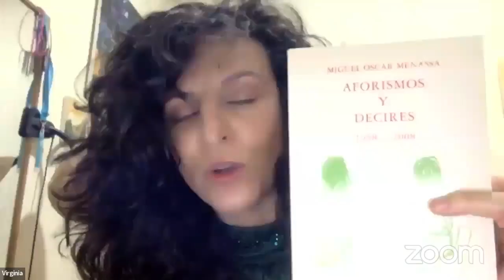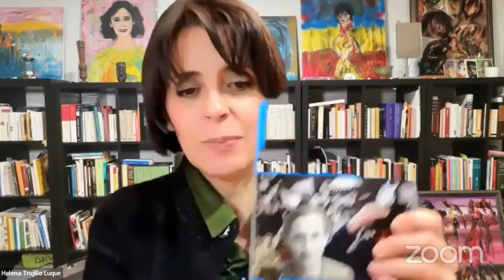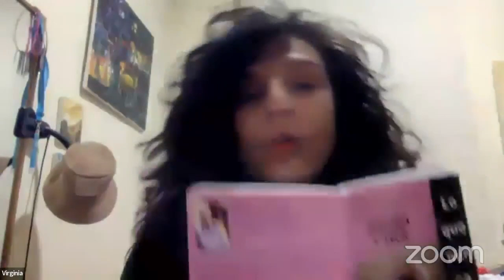284. POETAS DESPIERTOS EN ACCIÓN